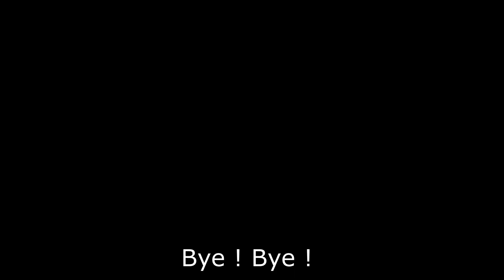魔鬼山 (1) - 砵甸乍炮台 (Pottinger Battery) [航拍]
1902年建成的砵甸乍炮台，位於魔鬼山的山腰. 炮台裝置兩枝9.2吋BL Mk X 炮,建有地下彈藥庫,營房, 探射燈發電碉堡和兩座海防探射燈。現時一號炮床已被泥土掩蓋，二號炮床，發電碉堡以及探射燈座則被荒廢。從炮台上可腑瞰維多利亞海港和鯉魚門海峽，有無敵海景。1939年兩座9.2吋大炮於被移至鶴咀的博夏勒炮台.
歷史遺址內，不要塗鴉，不要打野戰，勿遺下垃圾。